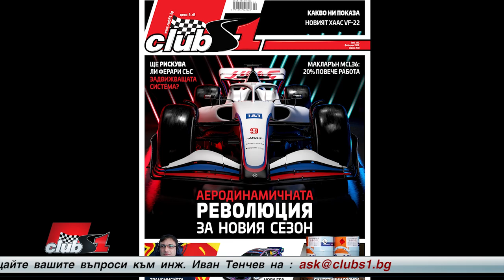Промените в аеродинамиката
Може ли да изясните основните промени от аеродинамична гледна точка през новия сезон?